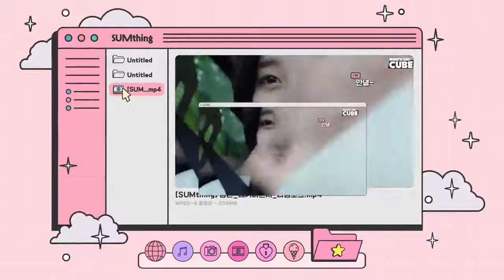[SUB ESPAÑOL] LIGHTSUM | SUMthing EP 4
Non-profit use.